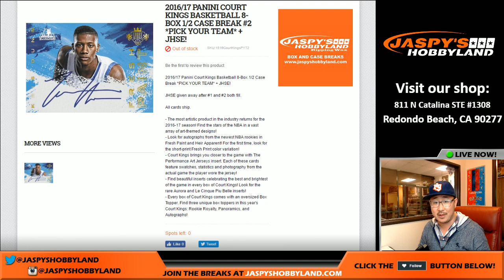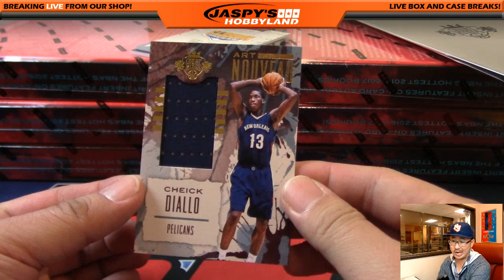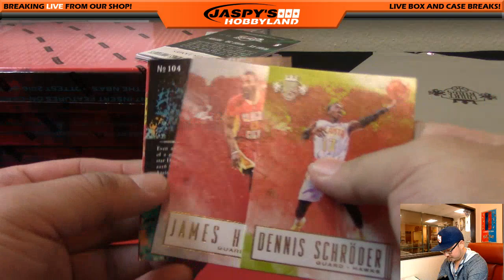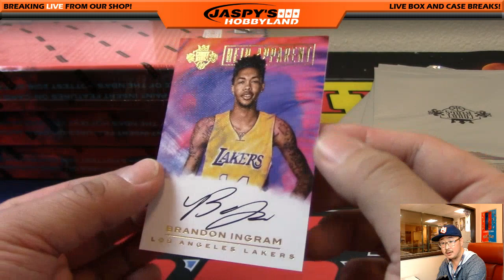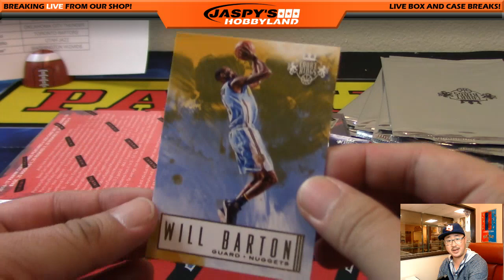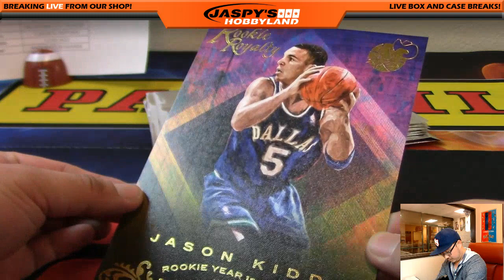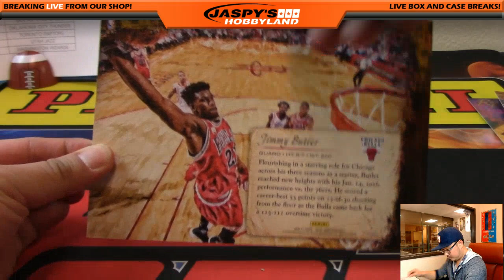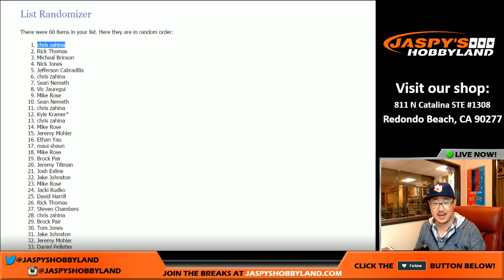12/02/16 [8Box (1/2) PICK YOUR TEAM] #2 - 2016-17 Panini Court Kings NBA Basketball